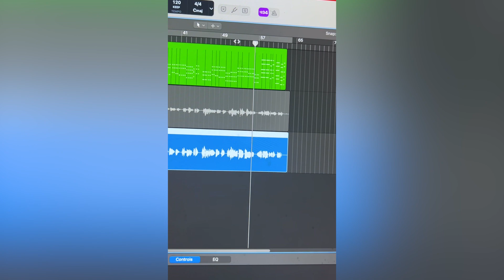This comedian had sex with a worm || Pretend I'm Your Friend #3